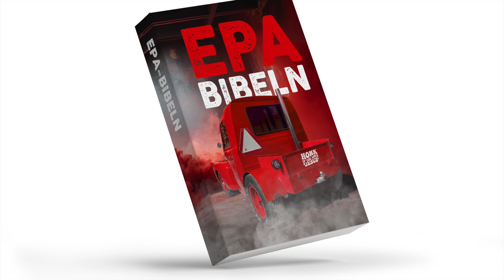Epa Bibel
Här kan ni beställa EPA Bibeln

Kontakt för ide att nå EPA Ungdomar:
Roul Åkesson
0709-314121